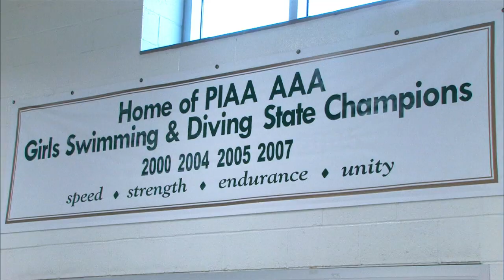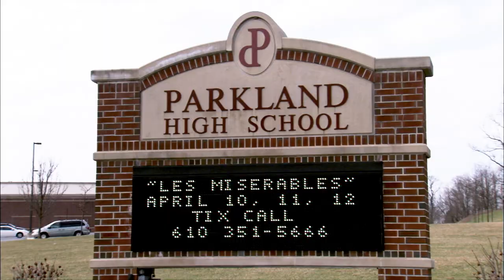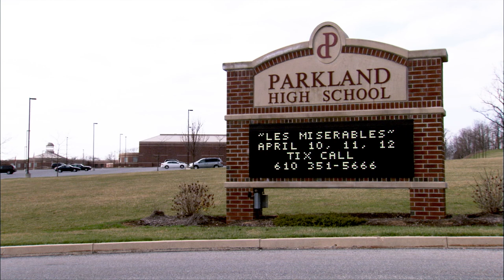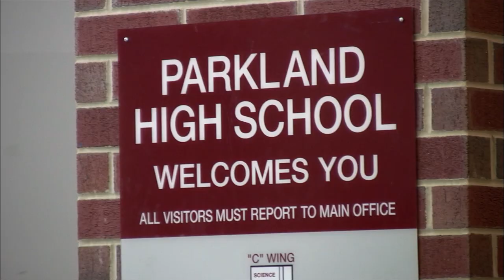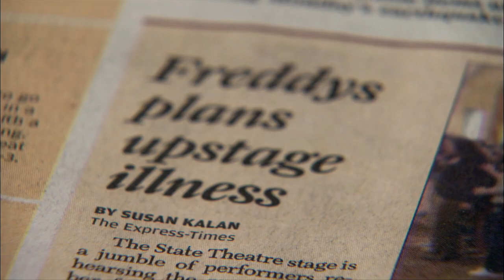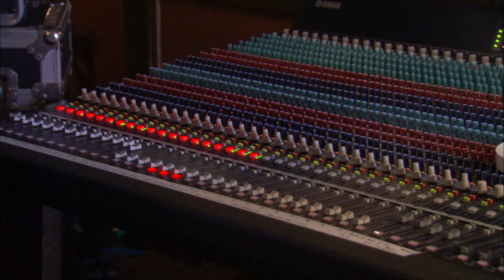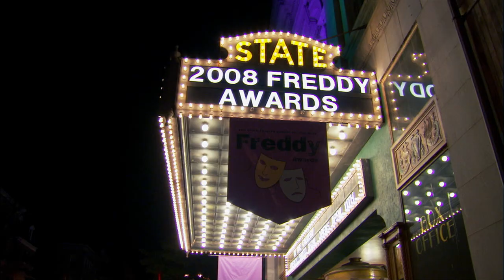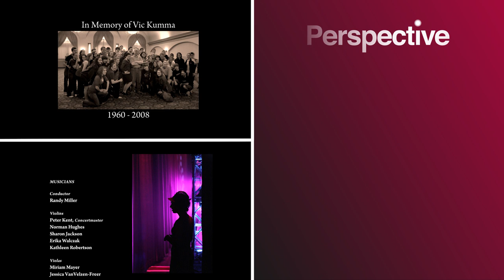Most Valuable Players: The Outstanding World Of High School Musicals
A high-school musical theatre gets one night of the year to shine in a Pennsylvania town.

From "Most Valuable Players"